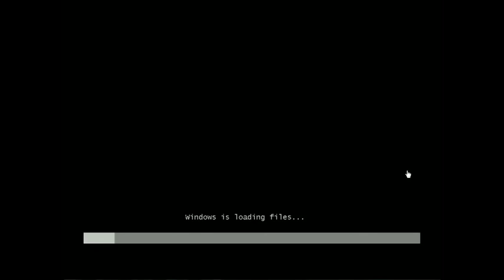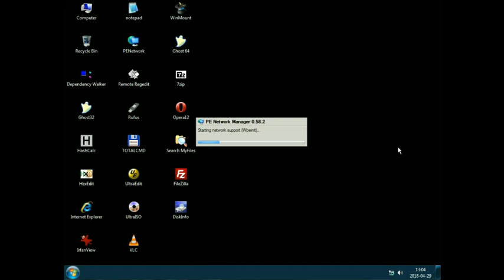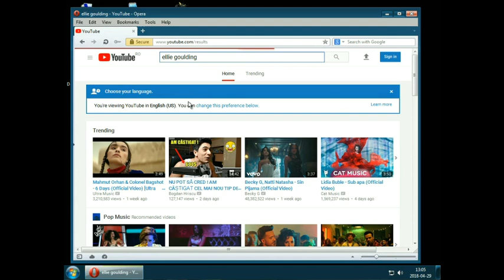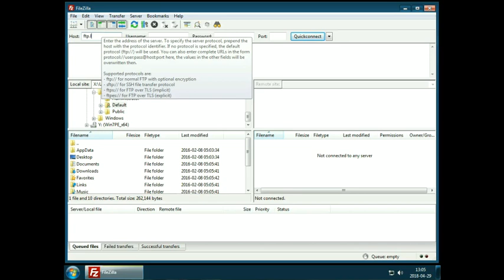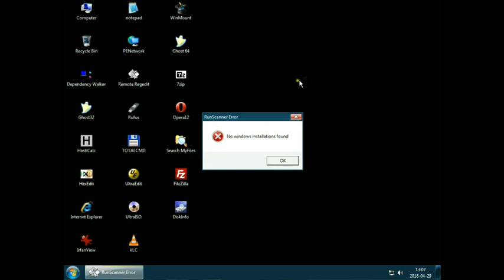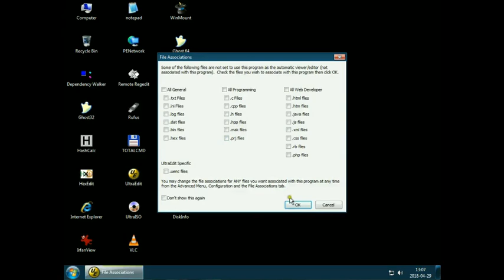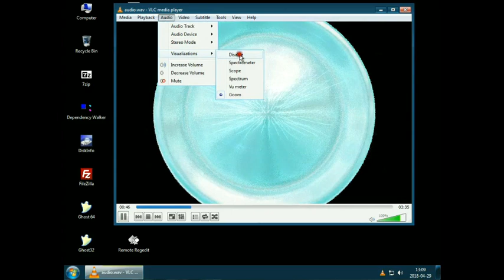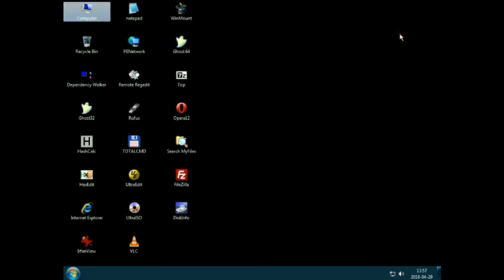Windows 7 64 bit Portable Edition